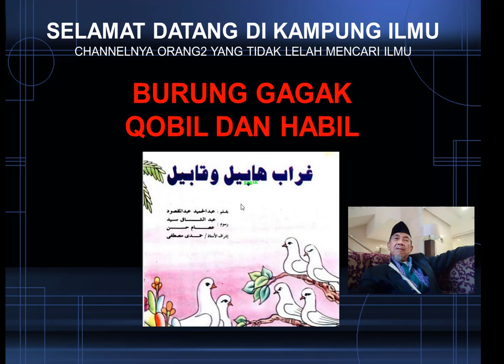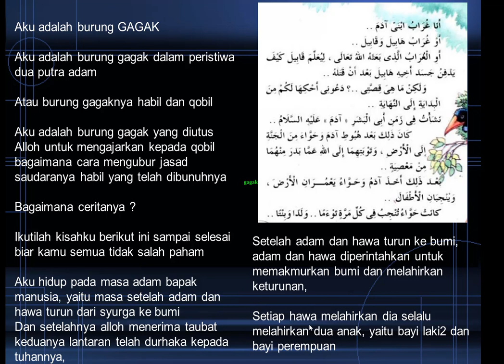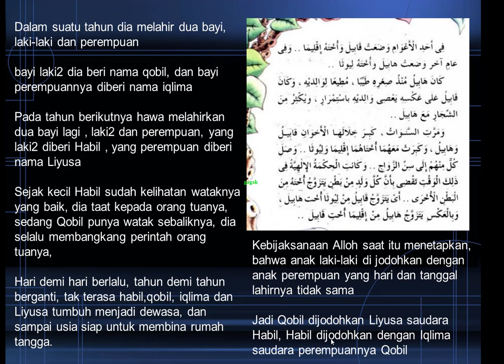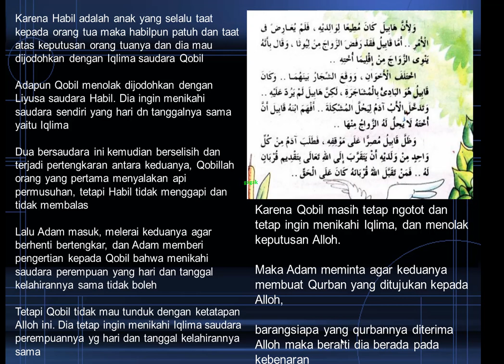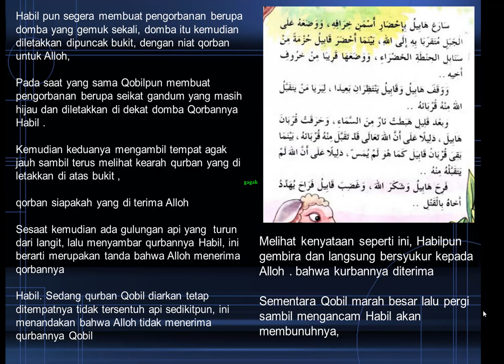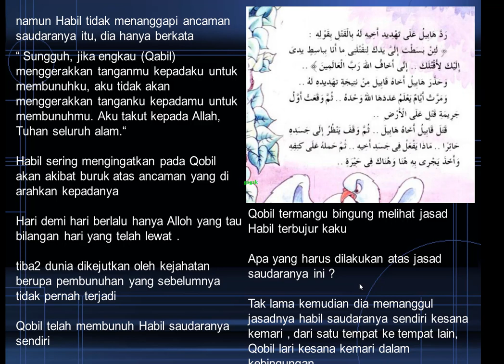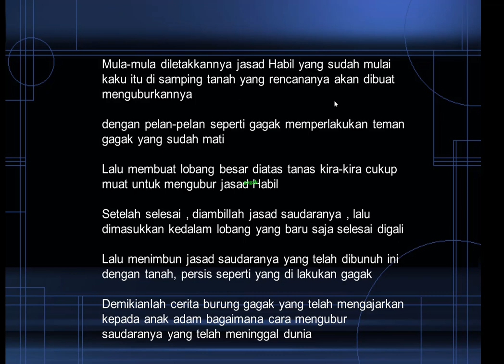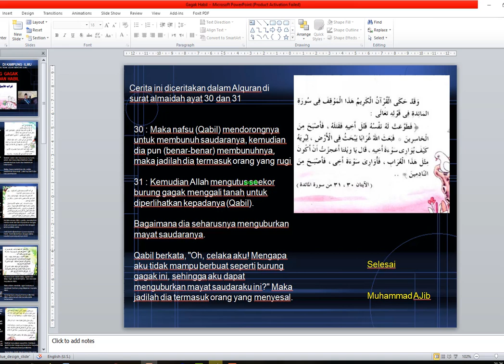KISAH-KISAH HEWAN DALAM AL-QURAN - Burung Gagak dalam Peristiwa dibunuhnya Habil oleh Qobil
Hari demi hari berlalu hanya Alloh yang tau bilangan hari yang telah lewat .

tiba2 dunia dikejutkan oleh kejahatan berupa pembunuhan yang sebelumnya tidak pernah terjadi

Qobil telah membunuh Habil saudaranya sendiri

Qobil termangu bingung melihat jasad Habil terbujur kaku

Apa yang harus dilakukan atas jasad saudaranya ini ?

Tak lama kemudian dia memanggul jasadnya habil saudaranya sendiri kesana kemari , dari satu tempat ke tempat lain,
Qobil lari kesana kemari dalam kebingungan